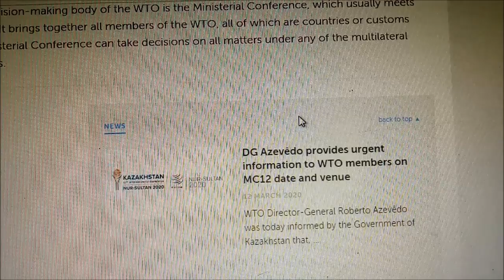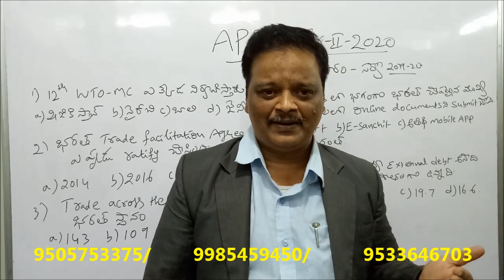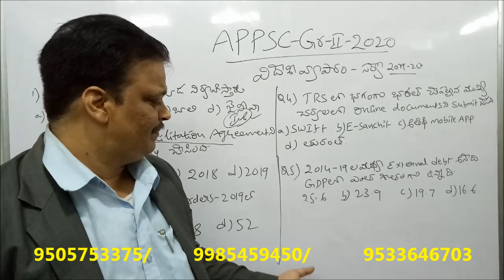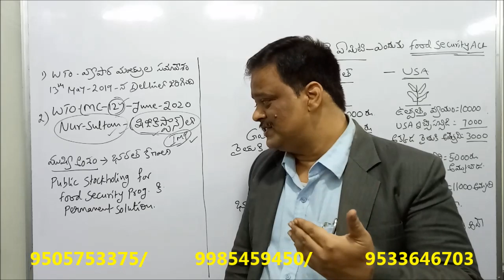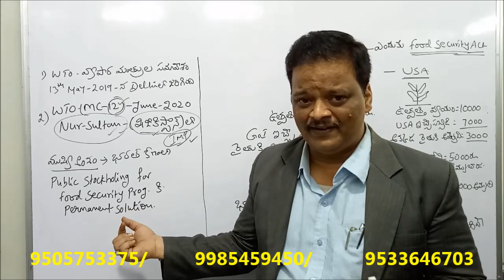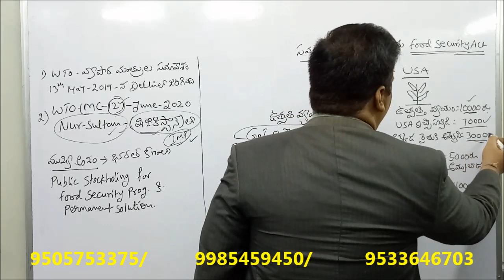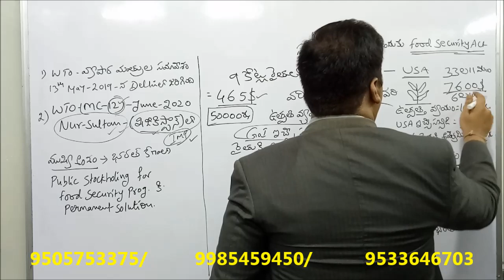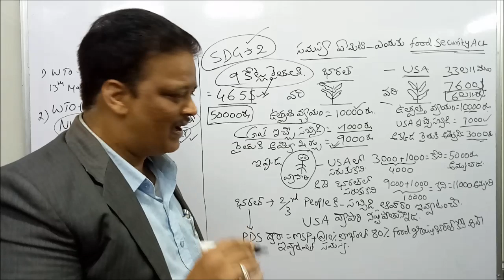APPSC-GROUP-II-2020 || ECONOMY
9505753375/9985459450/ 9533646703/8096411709